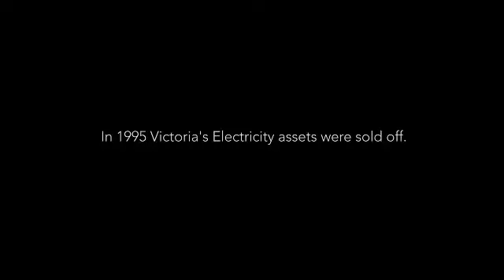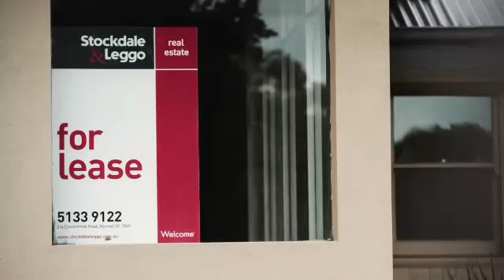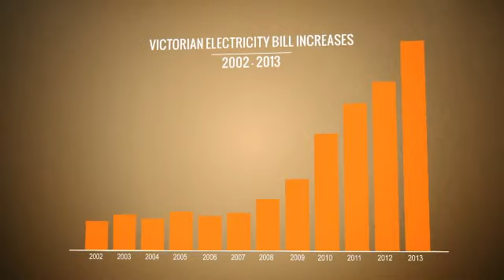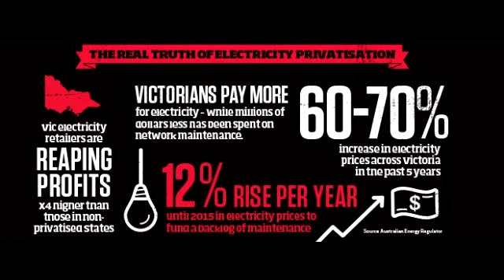Lance McCallum talks Private equity = Privatiastion in Electricity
Not4Sale video - by Lance McCallum re: Private Equity investment in Public electricity assets is Privatisation - and will lead to higher prices, inferior service, massive job losses and profits for overseas companies at the expense of Queenslanders.